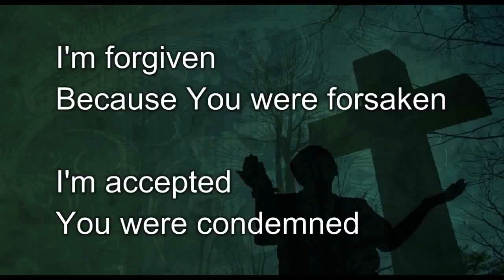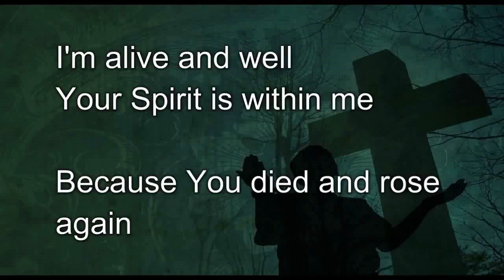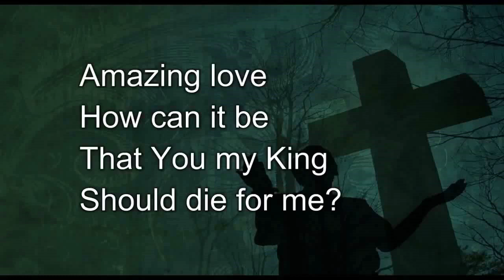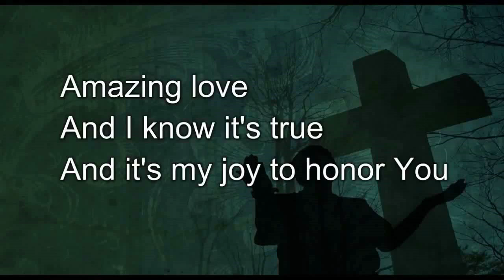AMAZING LOVE - PRAISE VIDEO (shortened edit)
SHORTENED FOR MASK WEARING SINGERS IN 2020

CCLI#3007891